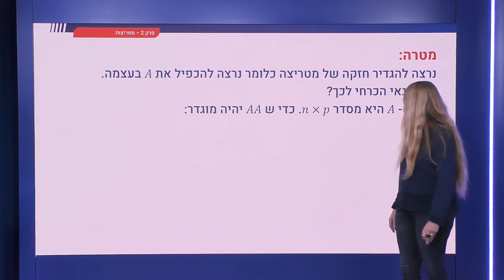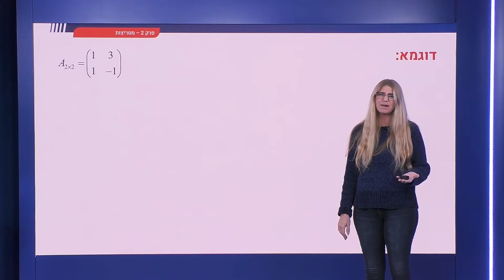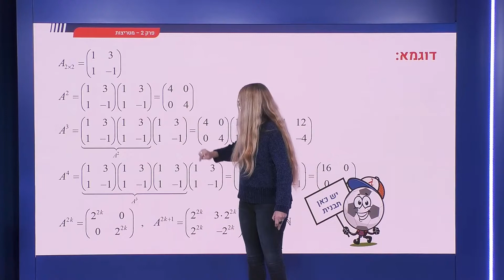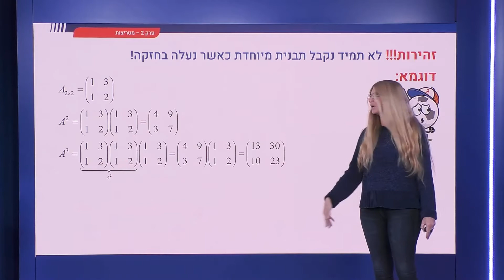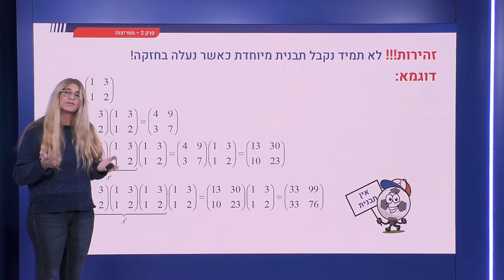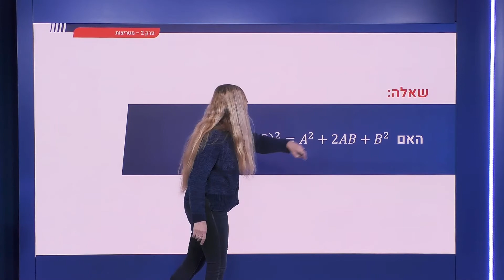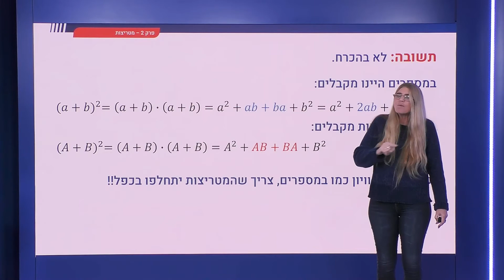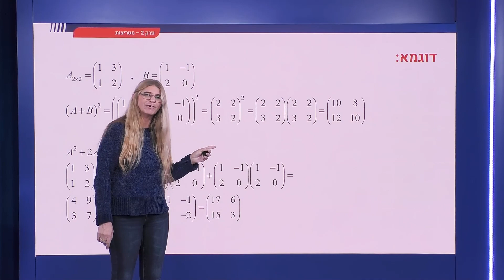51 - הגדרת חזקה של מטריצה